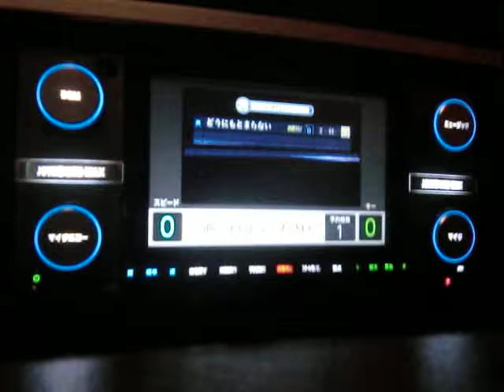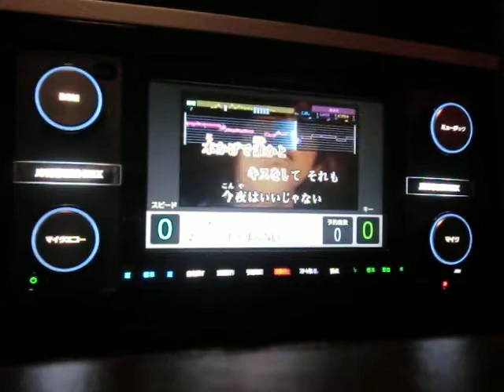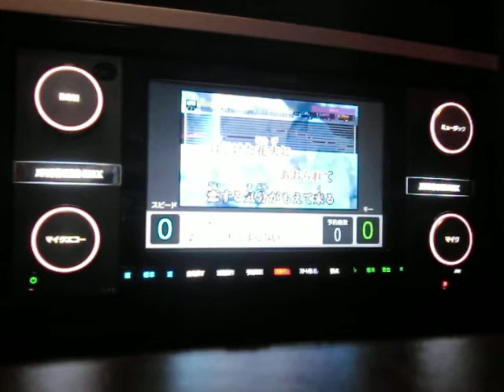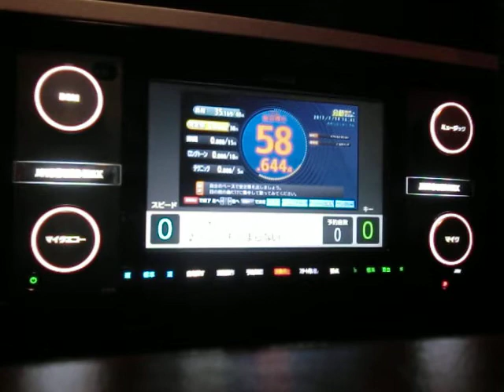どうにもとまらない 山本ﾘﾝﾀﾞ by おやじロッカー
説明    リアルじゃ御法度ヽ(＾。＾)ノ続いて歌ってみた(笑)相も変わらず出だしハズレの下手くそｗｗｗ・・・